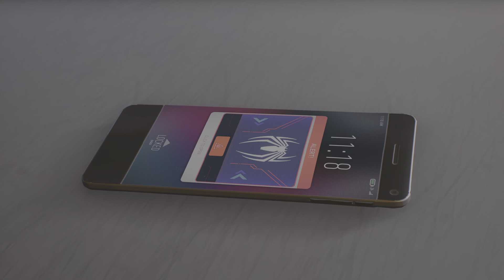Marvel's Spider-Man 2 Miles Hidden Suit? (Bug/Glitch)